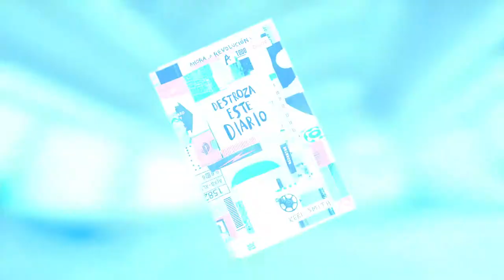Vive una experiencia en realidad virtual con «Destroza este diario»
Explora cinco escenarios, pinta, lanza objetos ¡y destruye! Una experiencia inmersiva que debes vivir.

Consulta los lugares, las fechas y horarios en los que estaremos.